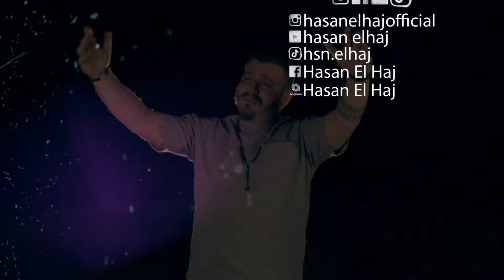Hasan El Haj | 3am 7en | Official Music Video 2024| حسن الحاج |عم حن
Directed By | Ouday Raad | Zoom Studio
Written By | Hasan El Haj
Melodies By | Hasan El Haj
Arranged By | Rida El Khatib | BIT Studio

Listen To 3am_7en عم_حن On All Digital Platforms
Follow Hassan_El_Haj On All Platforms

Lyrics|كلمات
‎رح قوي قلبي و قول
‎و خبركن حكاية
‎وعدتها حبها عطول
‎بالعمر اللي جايي

‎طلعت مش قدها
‎وما بقيت حدها
‎دخلك يا الله
‎رجعها
‎كانت الي مراية

‎عم حن
‎عم جن
‎بدي ياكي معي
‎ما بفل
‎ما بمل
‎تركي الدني و تعي

‎عم حن
‎عم جن
‎بدي ياكي معي
‎ما بفل
‎ما بمل

‎شو صعبة النهاية

‎بعرف انا ل بعتك
‎و راحت كل الفرص
‎من ايدي ضيّعتك
‎عايش كنت بنقص

‎بعدك ما بدي شي
‎ولا بيعنيلي شي
‎من بعد ما خسرتك
‎ماتت كل القصص

‎عم حن
‎عم جن
‎بدي ياكي معي
‎ما بفل
‎ما بمل

‎عم حن
‎عم جن
‎بدي ياكي معي
‎ما بفل
‎ما بمل